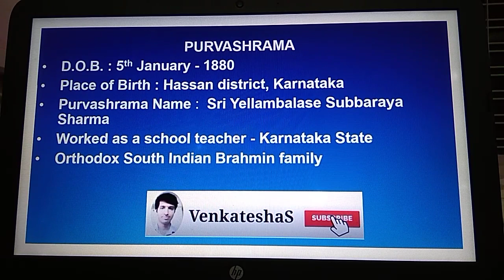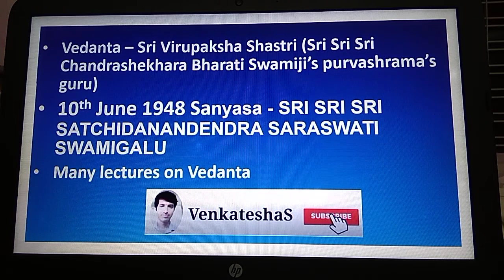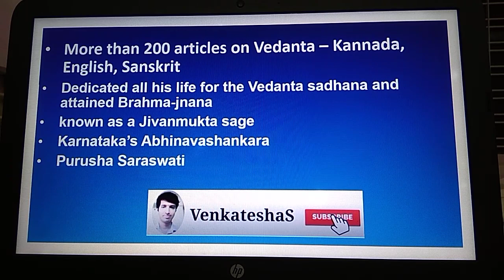SRI SRI SRI SATCHIDANANDENDRA SARASWATI MAHASWAMIGALU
Kindly use earphones for better experience.